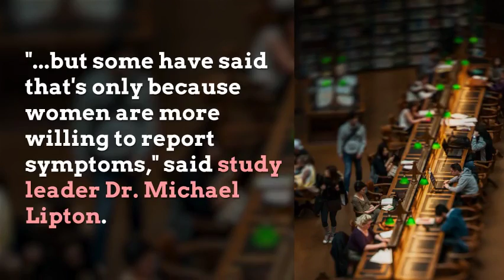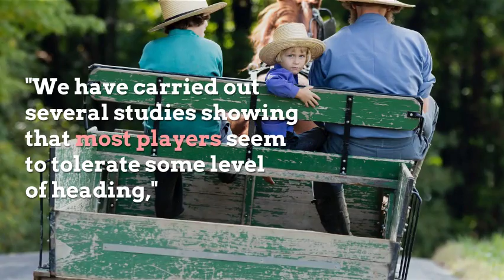'Heading' a soccer ball more dangerous for women